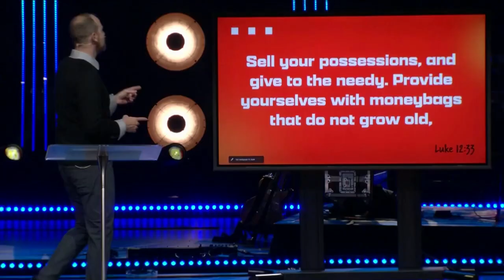Mind Your Business, week 3, with Special Guest Speaker Trinity Jordan at Northview Church